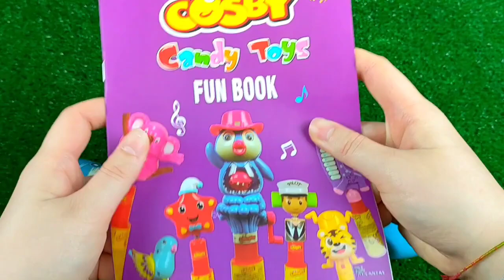ASMR BLACK Candy ENOKI MUSHROOMS BABY OCTOPUS TRUFFLE BLACK BEAN NOODLES 짜장불닭팽이버섯 트러플짜파게티 먹 MUKBANG